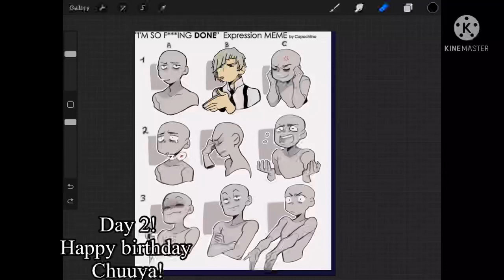“Happy birthday chuuya!”[day2][Bsd edition]